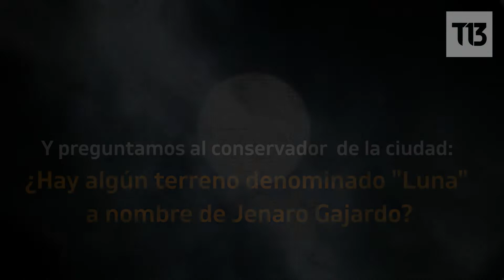¿Realmente un chileno fue "dueño" de la Luna?